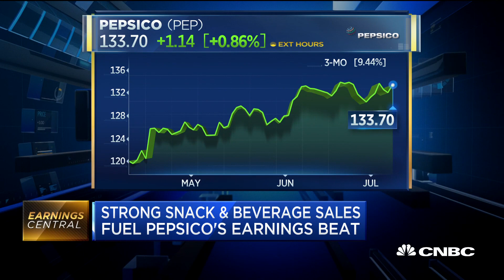Strong snack and beverage sales fuel PepsiCo's earnings beat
CNBC's Sara Eisen joins "Squawk Box" with a break down of PepsiCo's Q2 earnings beat.